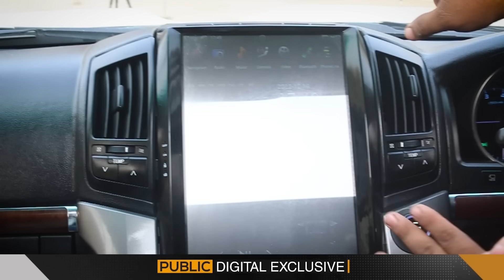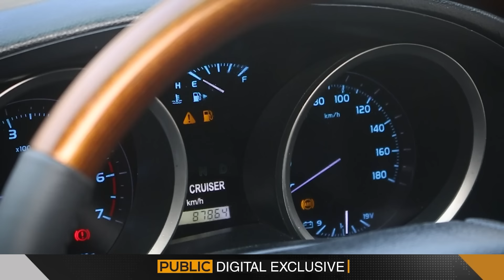11 Crore Wali Land Cruiser 2022 Model 40 Lac Main Tayar Karwayen | Auto Channel | Public News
11 Crore Wali Land Cruiser 2022 model 40 Lac Main Tayar Karwayen | @AutoChannelOne1  | Public Digital Exclusive

پرانا لینڈ کروزر نئے ماڈل 2022 میں تیار، 40 لاکھ میں 11 کروڑ والی گاڑی کے مزے، آٹو چینل ورکشاپ کی ایسی مہارت کہ دیکھنے والے حیران رہ جائیں

Auto Channel One
Address : 17 Abbot Road, Near Janki Devi Hospital Opposite Dunya News, Lahore